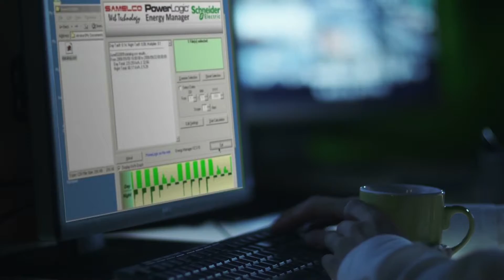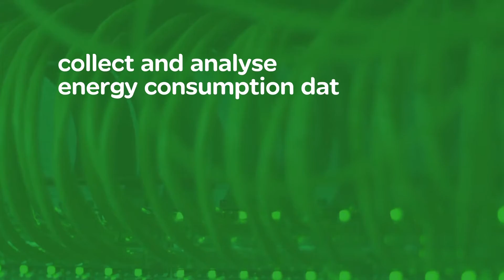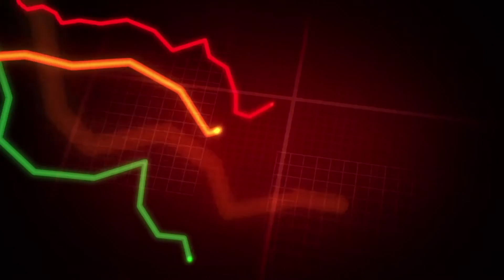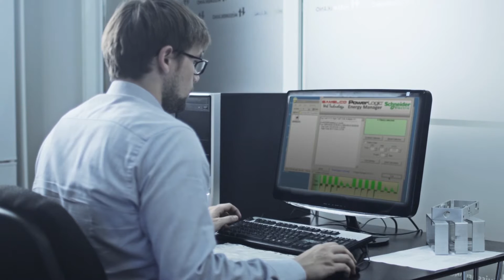Samelco EcoXpert Case Study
Schneider Electric customer case study. See how we collaborated with our EcoXpert partner, Samelco, to supply a metering and monitoring solution for logistics company Martin Brower.